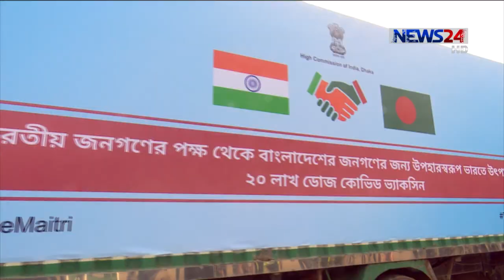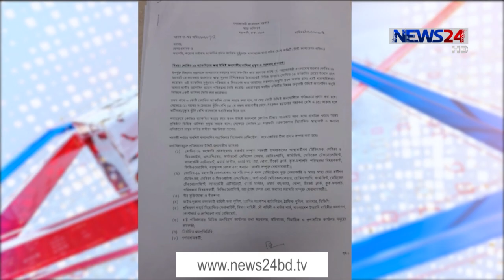টিকার প্রথম ডোজ একজন নার্সকে দেয়ার মধ্যদিয়ে এ কার্যক্রমের শুরু হবে 23Jan.21|| First vaccine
আগামী বুধবার দেশে শুরু হচ্ছে করোনা টিকাদান কার্যক্রম। ওইদিন রাজধানীর কুর্মিটোলা জেনারেল হাসপাতালে একজন নার্সকে টিকার প্রথম ডোজ দেয়ার মধ্যদিয়ে এ কার্যক্রমের শুরু হবে। ভার্চুয়ালি যুক্ত থেকে এ কার্যক্রমের উদ্বোধন করবেন প্রধানমন্ত্রী শেখ হাসিনা। শনিবার সাংবাদিকদেরকে এসব তথ্য জানান স্বাস্থ্য সচিব আব্দুল মান্নান। এদিকে টিকা নিবন্ধনের জন্য অ্যাপের পাশাপাশি বিকল্প তালিকা তৈরির উদ্যোগ নিয়েছে স্বাস্থ্য অধিদপ্তর। বিস্তারিত হাসান পারভেজের প্রতিবেদনে।

গত বৃহস্পতিবার সেরাম ইনস্টিটিউটে তৈরি অক্সফোর্ড-অ্যাস্ট্রেজেনেকার ২০ লাখ ডোজ টিকা ভারত থেকে উপহার পেয়েছে বাংলাদেশ। এছাড়া সরকার আরও ৩ কোটি ডোজ টিকা কিনছে, যার প্রথম চালান ৫০ লাখ ডোজ টিকা ২৫ জানুয়ারির মধ্যে আসতে পারে।

এমন অবস্থা স্বাস্থ্য সচিব জানিয়েছেন, আগামী ২৭ জানুয়ারি, বুধবার থেকে করোনাভাইরাসের ভ্যাকসিন দেয়ার কার্যক্রম শুরু হবে।  শনিবার  রাজধানীর জাতীয় কিডনি ইনস্টিটিউট ও হাসপাতাল পরিদর্শনে গিয়ে স্বাস্থ্য সচিব আব্দুল মান্নান এ তথ্য জানান। এসময় স্বাস্থ্য অধিদপ্তরের মহাপরিচালক উপস্থিত ছিলেন।

সচিব জানান, রাজধানীর কুর্মিটোলা জেনারেল হাসপাতালে একজন স্বাস্থ্যকর্মীকে দিয়ে দেশে শুরু হতে যাচ্ছে করোনা টিকার প্রয়োগ।

গত ১৩ জানুয়ারি করোনার টিকার জন্য অগ্রাধিকারভুক্ত জনগোষ্ঠীর তালিকা তৈরি করতে জেলা প্রশাসক, মেয়র ও উপজেলা নির্বাহী কর্মকর্তাদের চিঠি দিয়েছে স্বাস্থ্য অধিদপ্তর। অ্যাপে নিবন্ধনের বিকল্প হিসেবে এই তালিকা ব্যবহারের কথা ভাবছে স্বাস্থ্য অধিদপ্তর।

হাসান পারভেজ, নিউজ টোয়েন্টিফোর, ঢাকা

On Aired on NEWS24 on 23rd January, 2021
Our other YouTube channels :
News24 Official Address:
NEWS24
371/A
Bashundhara Road
Block – D
Bashundhara Residential Area
Dhaka - 1229